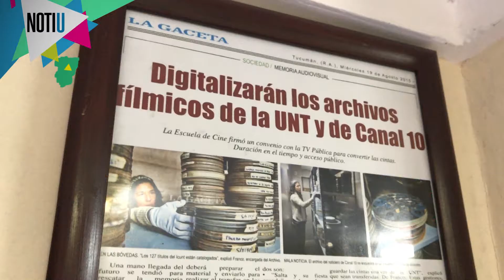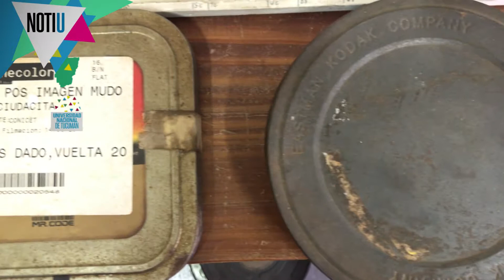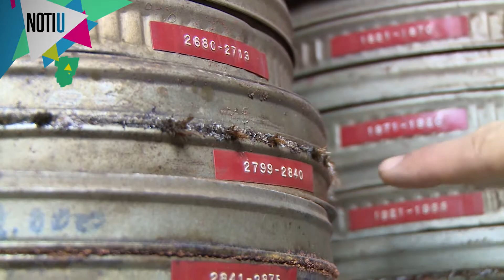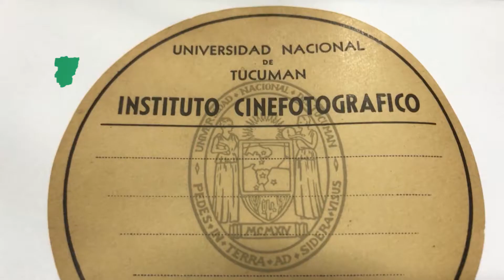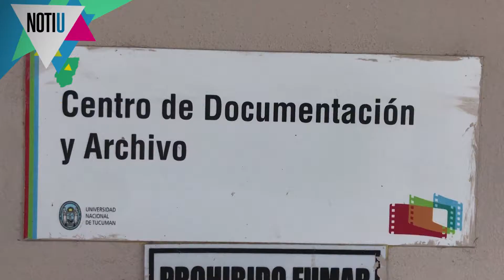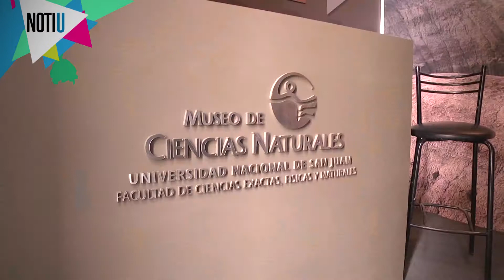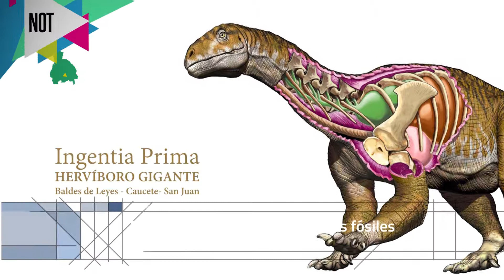NOTIU - Programa 25 - Segunda parte (15.09.2018)